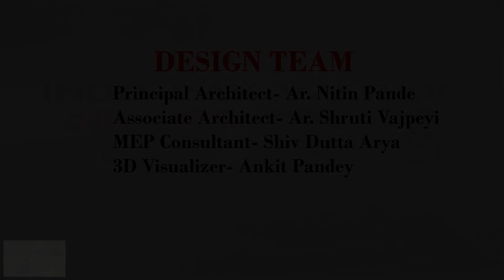WAR MONUMENT DESIGN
VIJAY STAMBH MONUMENT AT PARAM YODHA STHAL - Columns of different sizes and width represents Indian States, Cities, Towns and Villages where our brave soldiers came from and the Central column represent INDIA. In these columns the name of the villages of our martyrs are engraved & all these columns are pointing towards central column signifying Unity in Diversity.